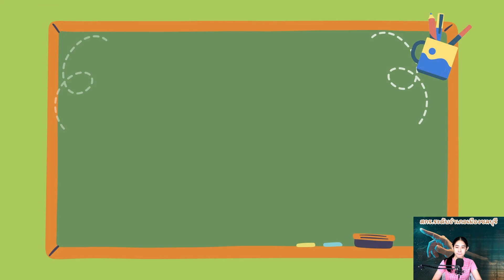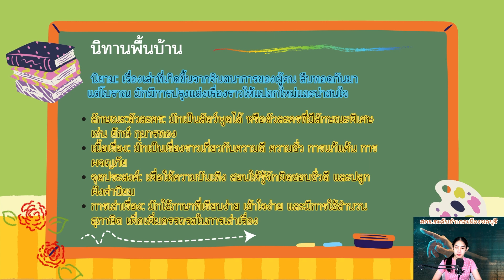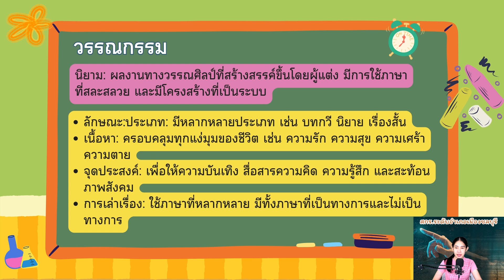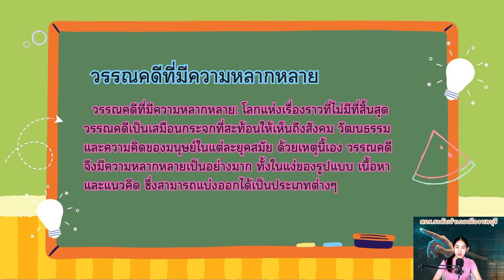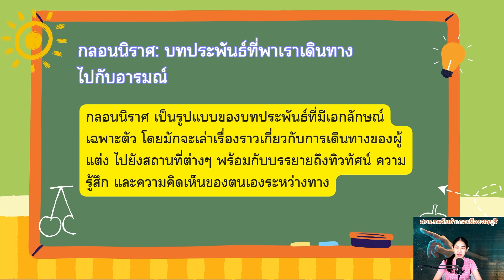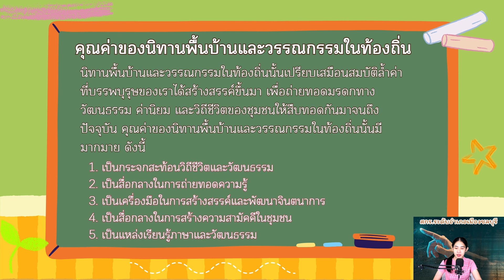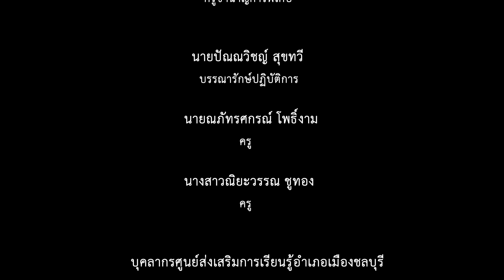EP: 17 วิชาภาษาไทย พท11001 ระดับประถมศึกษา